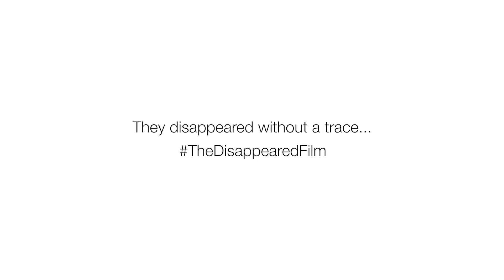The Disappeared - trailer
A dark tale on the Pacific, time for voices to be heard...